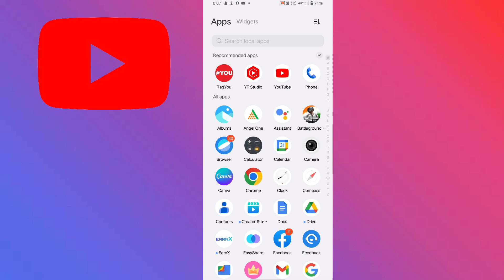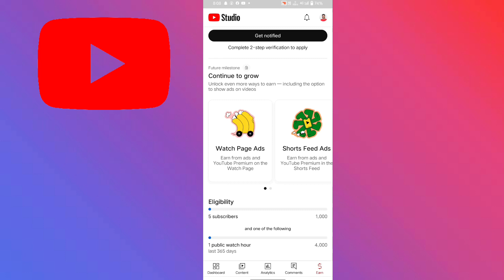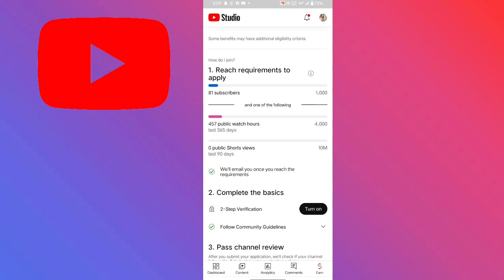YouTube New Monetization Update | Become a YouTube Partner Kay Hai | 500 Subscribers Monetization 🤑